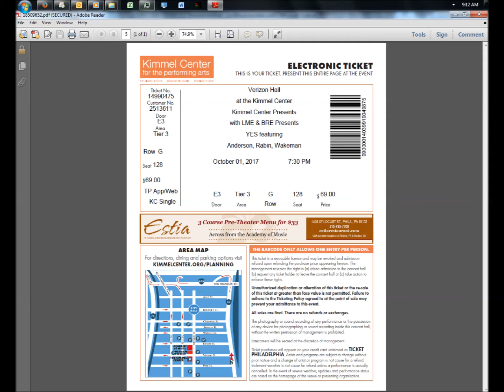Yes Live: 6/18/19 - Uncasville - I've Seen All Good People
Yes Live
--Date: 6/18/19
--Location: Uncasville
--Song: I've Seen All Good People